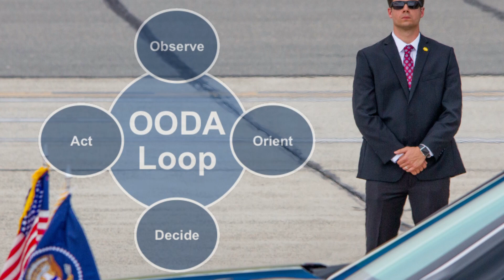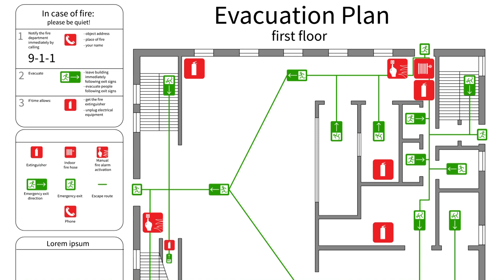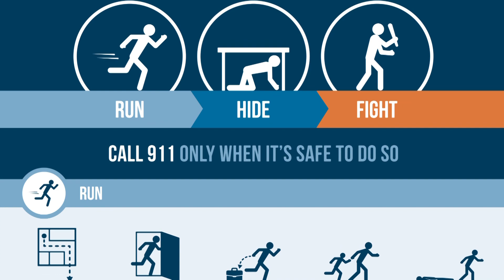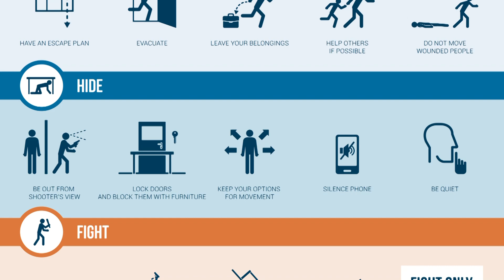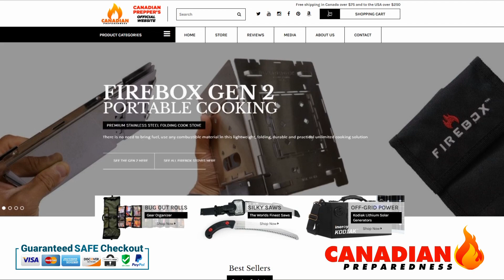This Video May Save Your Life: Situational Awareness Tips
Situational Awareness is your #1 defense in any impending situation.

A Q&A with Former Secret Service Agent – How to Survive an Active Shooter Situation

The Cognitive aspect of sitational awareness | modeling Human and Organizational Behaviour